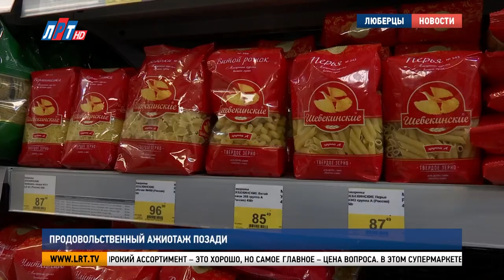Продовольственный ажиотаж позади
В магазинах городского округа Люберцы продолжается мониторинг цен и наличия товаров первой необходимости. На этот раз проверка прошла в сетевом супермаркете на 3-м почтовом отделении. К рейду присоединилась и наша съемочная группа.

«То, что хотела, я нашла. Ассортимент, конечно, большой, всего много, постоянно у них здесь завозят все».

Пустых полок, действительно, нет. И молочной, и мясной, и рыбной продукции вдоволь. И даже ажиотажного сахара несколько видов – от 74 рублей за килограмм. Но в отличие от предыдущего месяца, очереди из желающих купить его - уже нет.

Виктория Онуфриенко, заместитель директора супермаркета:
«Проблем  с логистикой у нас нету, все хорошо. У нас каждый день поставка идет . И крупы все есть, и гречка, и рис любой, пожалуйста, берите, на любой вкус с чем-нибудь даже».

Широкий ассортимент – это хорошо, но самое главное – цена. В этом супермаркете подскочила стоимость макаронных изделий, крупы, средств личной гигиены. За тем, чтобы ценники не продолжали расти дальше, следит руководство городского округа.

Владимир Ружицкий, глава г.о. Люберцы:
«Мы постоянно работаем с Министерством потребительского рынка Московской области. Мы отдаем туда информацию, и если есть малейший недостаток, все это дело мониторится, отрабатываем с сетевыми магазинами и эта тема регулируема».

Сообщать о завышенных ценах на продовольственные товары или отсутствии продукции первой необходимости могут и жители Люберец.